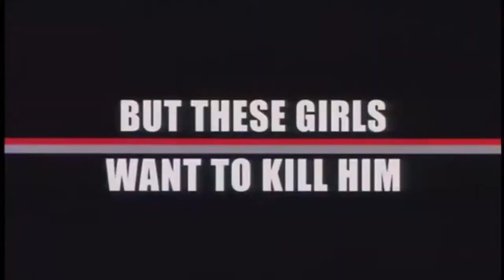Modern Day MacBeth (Based on concepts from John Tucker Must Die)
As part of an English assignment, we had to enact a one of the acts from MacBeth. We chose Act V and used improv of John Tucker Must Die. Audio is not perfect as industrial AC is quite loud and brick generates an annoying echo. Transitions are rough aswell.

Total time for production: 1hr of film and 3hr for post-production

Filmed on location at Hedgesville High School.
Filmed with Samsung GSIII